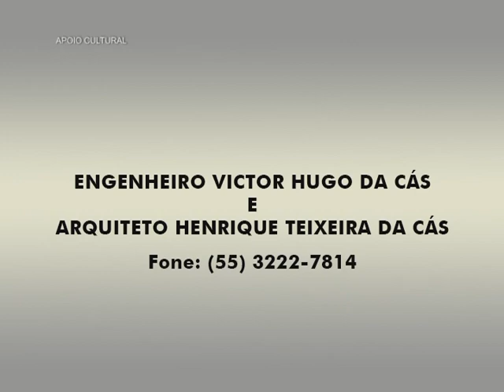Futebol de Veteranos - 09 de Dezembro de 2017 - 2° tempo